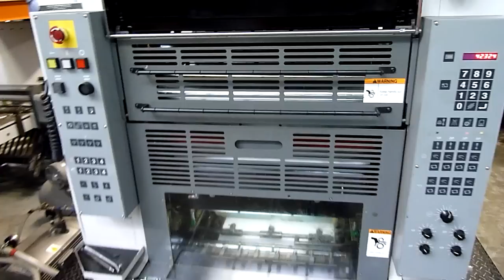HAMADA B- 452 A OFFSET 2003 B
HAMADA B-452 FOUR COLOUR OFFSET PRESS
AGE 2003
SIZE 36 X 52 CM, JUST 28 MILLION IMPS
EXCELLENT CONDITION
USED HAMADA OFFSET PRINTING MACHINES